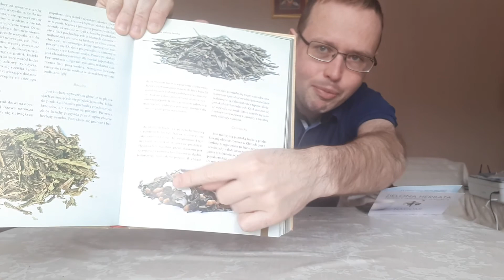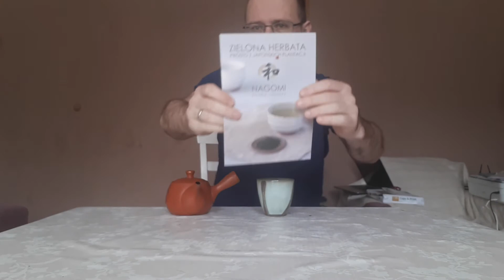Recenzja herbaty genmaicha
Herbata z dodatkiem brązowego ryżu używana była przez ubogie warstwy japońskiego społeczeństwa. W smaku wyczuwalny jest przede wszystkim ów prażony ryż.